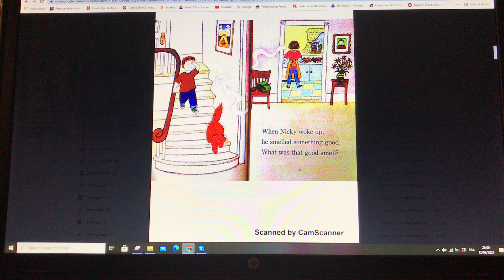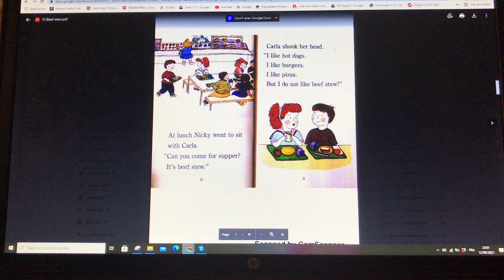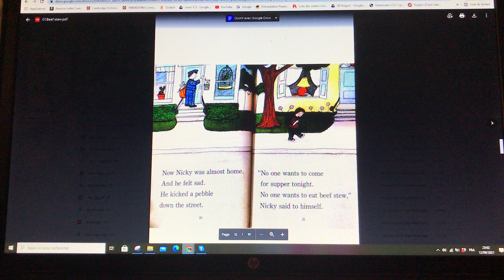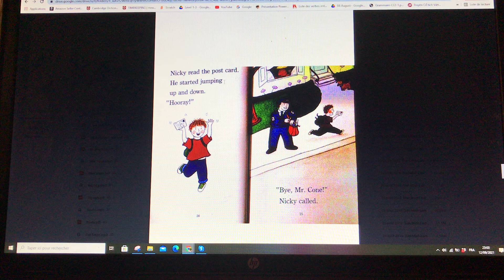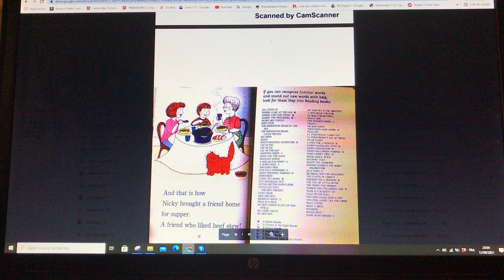BEEF STEW | read by Denny